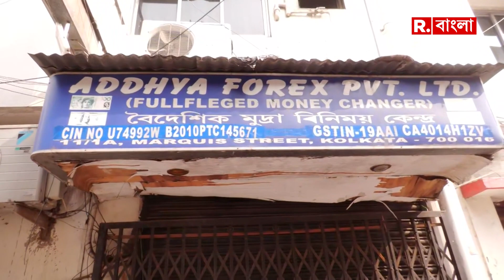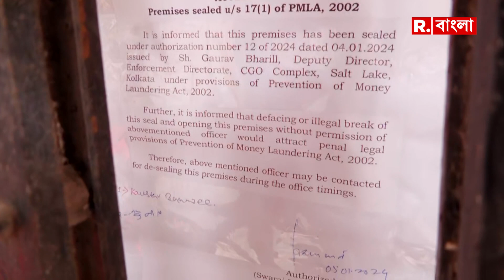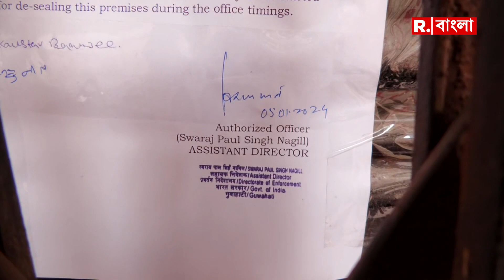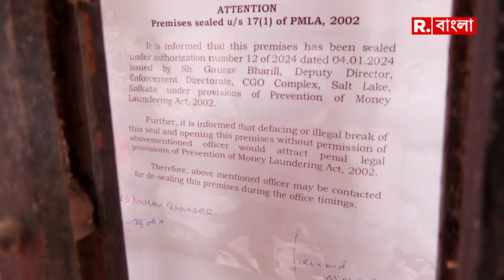কলকাতার মধ্যেই অফিস, আর সেখান থেকে কোটি কোটি টাকাকে বিদেশি মুদ্রায় ট্রান্সফার করত ধৃত শঙ্কর আঢ্য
আজ নজরে : কলকাতার মধ্যেই অফিস, আর সেখান  থেকে কোটি কোটি টাকাকে বিদেশি মুদ্রায় ট্রান্সফার করত ধৃত শঙ্কর আঢ্য । হাজার হাজার কোটি টাকা ইউরো এবং ডলারে বদলে ফেলা হতো রাতারাতি। এই কোম্পানিকে ইতিমধ্যেই সিল করে দিয়েছে ইডি। এখন এই কোম্পানির গেটে ঝুলছে তালা। দেখুন বিস্তারিত ...

রিপাবলিক স্বাধীন।
রিপাবলিক নির্ভীক।
আপনিই রিপাবলিক।